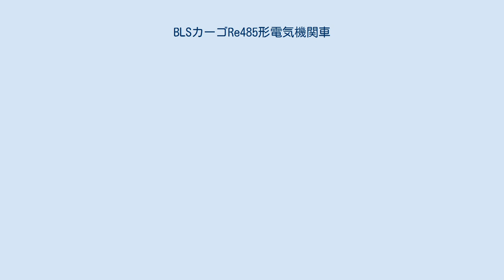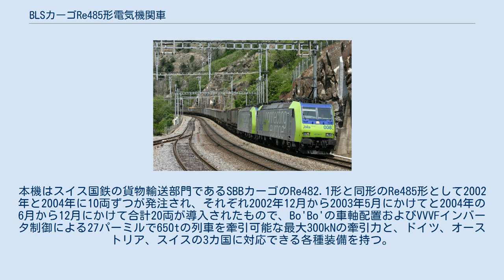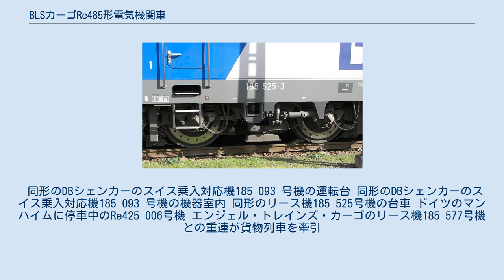BLSカーゴRe485形電気機関車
Re485 014号機、シュピーツ駅 Re485 008号機を先頭とした重連が貨物列車を牽引 BLSカーゴRe485形電気機関車(BLSカーゴRe485がたでんきかんしゃ)は、スイス最大の私鉄であるBLSレッチュベルク鉄道およびその後身であるBLS AGの貨物輸送部門であるBLSカーゴで使用されている電気機関車である。
 アルプス越えルートのひとつであるレッチュベルクルートを擁するBLSレッチュベルク鉄道の貨物輸送部門であるBLSカーゴでは、Lok2000シリーズでスイス連邦鉄道（スイス国鉄）のRe460形の改良形であるRe465形18両の後継となるドイツ乗り入れ可能な貨物用機を探していたが、欧州の各国で機関車の相互乗り入れが可能になり安価な複数国対応機が大量生産される見込みとなったことから、これらの中からボンバルディア・トランスポーテーションがドイツ鉄道の貨物輸送部門であり、後にレイリオンを経てDBシェンカーとなるDBカーゴの185.1形として開発したTRAXXシリーズのTRAXX 1プラットフォームを使用したF140 AC1型をスイス乗入仕様とした機体（DACHコンフィグレーション）を選定したものが本機である。
本機はスイス国鉄の貨物輸送部門であるSBBカーゴのRe482.1形と同形のRe485形として2002年と2004年に10両ずつが発注され、それぞれ2002年12月から2003年5月にかけてと2004年の6月から12月にかけて合計20両が導入されたもので、Bo'Bo'の車軸配置およびVVVFインバータ制御による27パーミルで650tの列車を牽引可能な最大300kNの牽引力と、ドイツ、オーストリア、スイスの3カ国に対応できる各種装備を持つ。
なお、車体、機械部分、台車、電機部分、主電動機の製造はすべてボンバルディア・トランスポーテーションが担当している。
 各機体の機番、UIC機番と機体名、製番、使用開始年月日は以下の通り。
 同形のDBシェンカーのスイス乗入対応機185 093 号機の運転台 同形のDBシェンカーのスイス乗入対応機185 093 号機の機器室内 同形のリース機185 525号機の台車 ドイツのマンハイムに停車中のRe425 006号機 エンジェル・トレインズ・カーゴのリース機185 577号機との重連が貨物列車を牽引